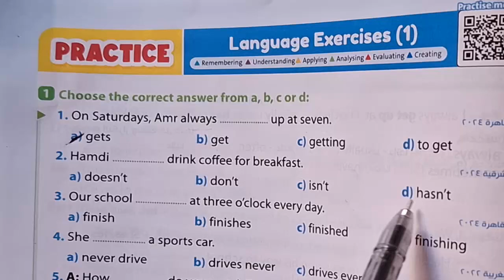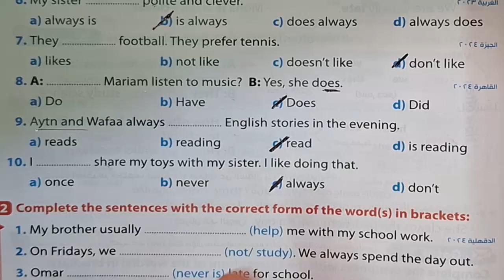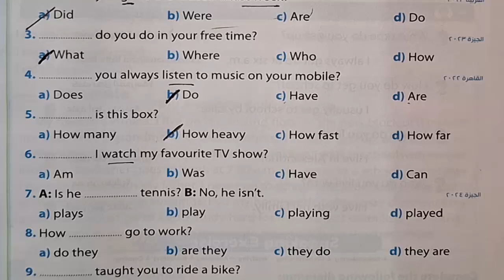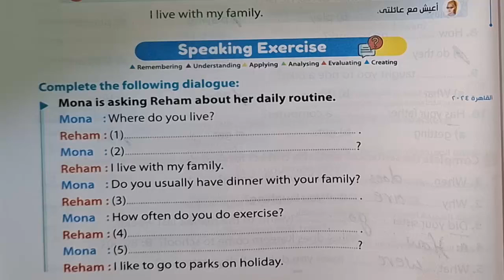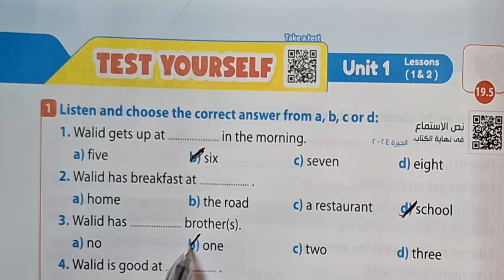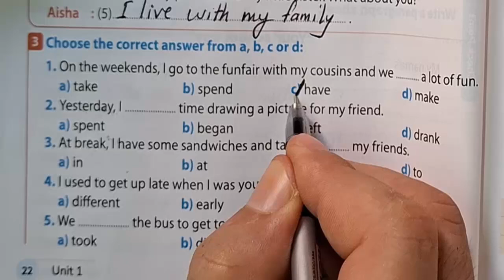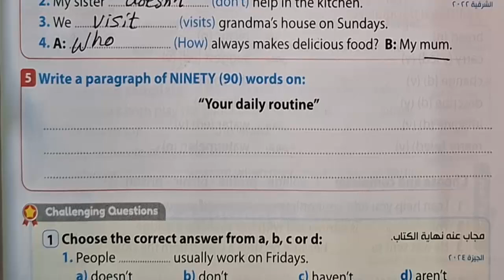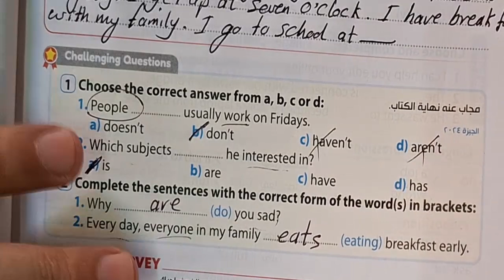حل تدريبات كتاب جيم الثانى الاعدادى 2025 الوحدة الأولى الدرس الاول والثانى صـ 16 - 23